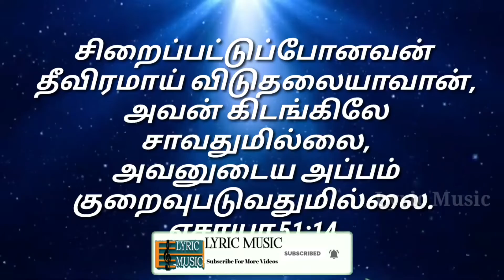Today Bible Verse In Tamil | todays bible verse | 30.10.2021